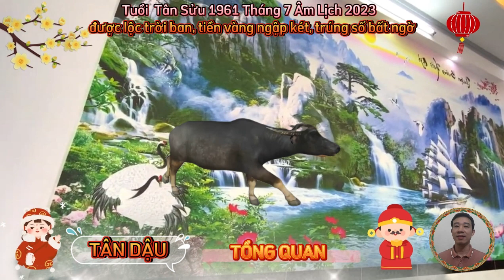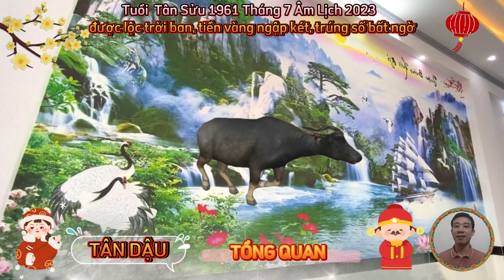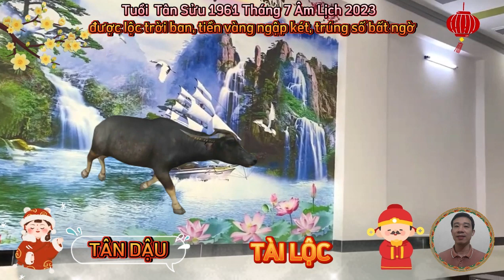☯ Tháng 7 Âm Lịch 2023- TÂN SỬU 1961, Được Lộc Bề Trên, Cực may, Cực đỏ, Trúng Số Độc Đắc, Cực Giàu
theo dõi vận trình sự nghiệp của người tuổi tân sửu, trong tháng 7 âm lịch này, thái độ làm việc chăm chỉ và tích cực, chủ động đương đầu với thách thức của con giáp này, đang mang đến cho bạn những thành quả xứng đáng, may mà bạn là con giáp chịu được sức ép, khó khăn đến đâu cũng không lùi bước, nên mọi chuyện rắc rối đến đâu cũng tìm được cách giải quyết, chuyện lớn biến thành chuyện nhỏ, mọi thứ đều diễn ra êm thấm.
 xem tử vi cho thấy, tài vận của người tuổi tân sửu trong tháng 7 âm lịch, không có điều gì quá lo ngại, thậm chí có người may mắn còn có thu nhập khởi sắc hơn cả trước đó, cơ may trúng vé số không nhỏ, đặc biệt là thứ tài đang rất vượng, mạnh dạn đầu tư sẽ có lãi. mặc dù đang trong tháng cô hồn, sức mua có xu về phương diện tình cảm.
 căn cứ vào tử vi tháng 7 năm 2023, của 12 con giáp âm lịch, tin vui cho người tân sửu trong tháng này là chuyện tình cảm của bạn đang tiến triển hết sức thuận lợi, gia đạo yên bình, hòa thuận, không có biến cố nào xảy đến.
 con giáp tuổi tân sửu nên hiểu rằng, cân bằng việc nghỉ ngơi và làm việc mới là cuộc sống lành mạnh và đảm bảo sức khỏe, hãy tập thói quen tốt này để đảm.